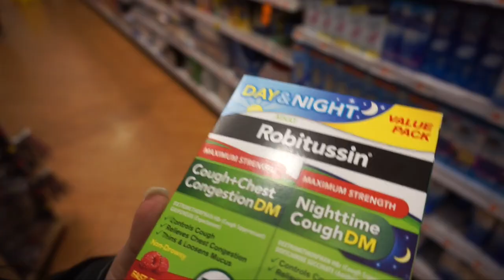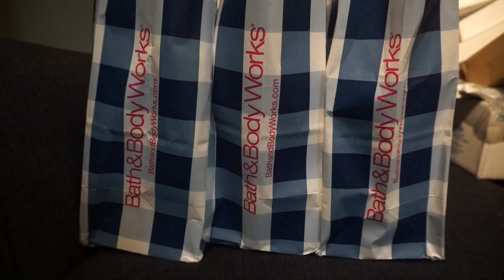Keeping Up With Rose: I Hooked Him up with a Facial, Come shopping with Me & More..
I am partnering with Magic Links and Express to share some of my favorite picks for Spring!

What was your favorite item that i picked up from Express?

Items I Purchased at Express:
(I may receive commission from purchases made through these links)

White Jeans:

Striped Wrap Cotton Dress:

White Jean Jacket:

Light-Wash Denim Jacket:

Cropped Demin Leggings:

Peach Wrap Top:

High Waisted Destroyed Denim:

Err'thang you need to know:
I get my lips filled & Botox for my TMJ with:
Dr Leslie Gerstman

Keratin & Thermal Hair Cut:
(obsessed with my treatment - my hair has been drying so amazingly)
keratin was done by CK and Thermal Hair cut by Katherine:

Facial by the best Marion (she has transformed my skin over the past few months and i highly recommend her)